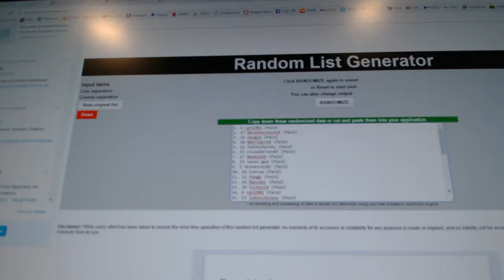Multi Randoms - C&C 7048